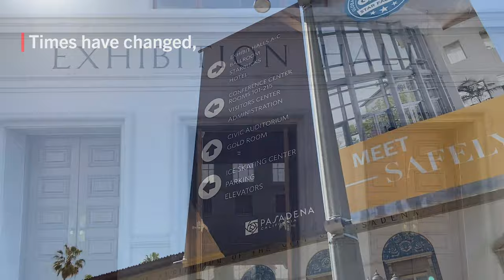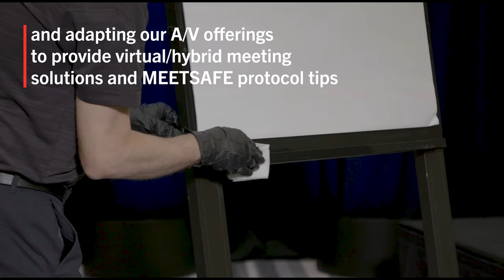Meet Safely in Pasadena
At the Pasadena Convention Center and Civic Auditorium, we are hard at work, dedicated to providing a safe space to bring people together. We have taken measures to establish more stringent cleaning and disinfecting, as well as safety best practices to support the health and wellness of everyone that visits our venue. We want our guests to have confidence and peace of mind during their visit and visibly see the commitment we have made to maintaining exceptional, health-conscious conditions. Our protocols align with all state and local health guidance. View our key health and safety protocols and practices.